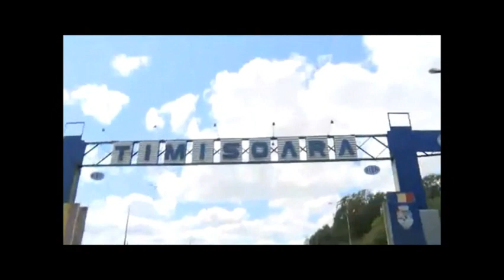Armando Mario Botez